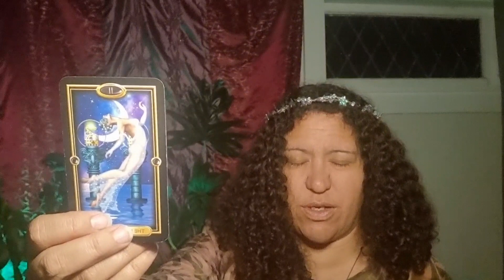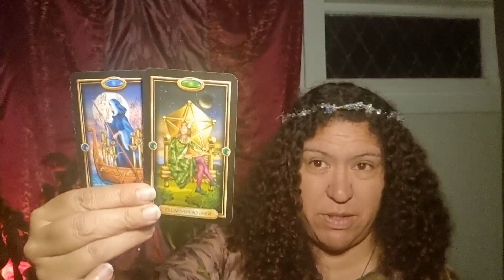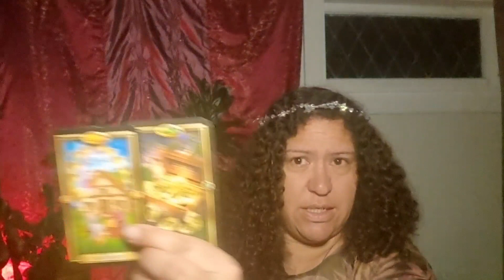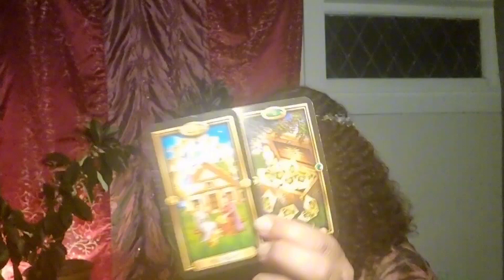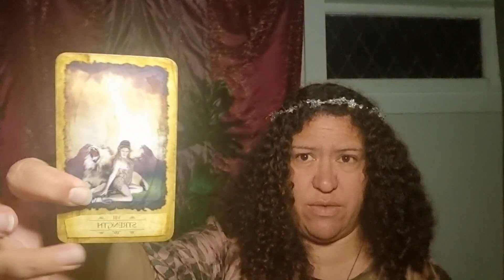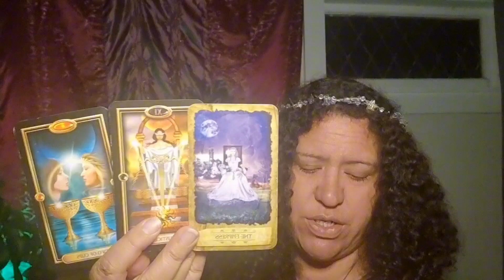GEMINI ♊️: DM UNION with DF, SOULMATES coming into UNION your JUSTICE!!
Intro Music is by ZOMAP

Timestamp
Intro - 0:00
Reading - 0:35

For Personal readings please message me through - Facebook Empress

Cards I use- mystic dreamer tarot  Heidi Darras and Barbara Moore. GILDED TAROT BY CIRO MARCHETTI